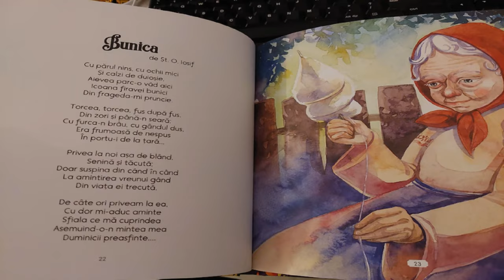Bunica - de Ștefan Octavian Iosif | DuDu-Tv - Poezii pentru copii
Poezia Bunica - de Ștefan Octavian Iosif
Cu părul nins, cu ochii mici
Și calzi de duioșie,
Aieve parc-o văd aici
Icoana firavei bunici
Din frageda-mi pruncie.

Torcea, torcea, fus după fus,
Din zori și până-n seară;
Cu furca-n brâu, cu gândul dus,
Era frumoasă de nespus
În portu-i de la țară...

Căta la noi așa de blând,
Senină și tăcută;
Doar suspina din când în când
La amintirea vreunui gând
Din viața ei trecută.

De câte ori priveam la ea,
Cu dor mi-aduc aminte
Sfiala ce mă cuprindea,
Asemuind-o-n mintea mea
Duminicii preasfinte...